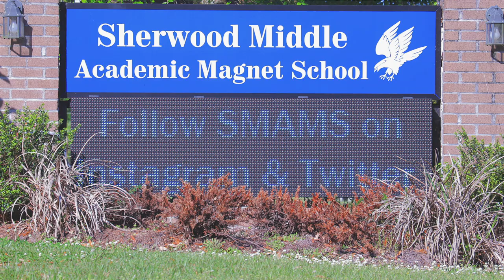Sherwood Middle Academic Magnet Gets Google Certified!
In this video, Kiesha Arceneaux, EBR Instructional Technology Specialist, visits Sherwood Middle Academic Magnet School to learn how so many of their faculty and staff successfully passed the Google Certified Educator Exam.
Hosted by: Kiesha Arceneaux
Produced by: Marcil Seals